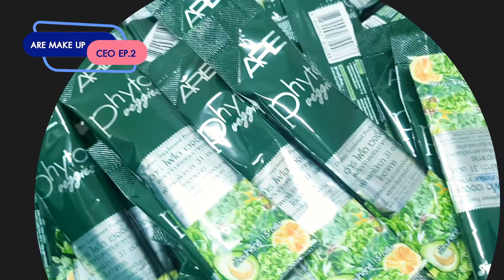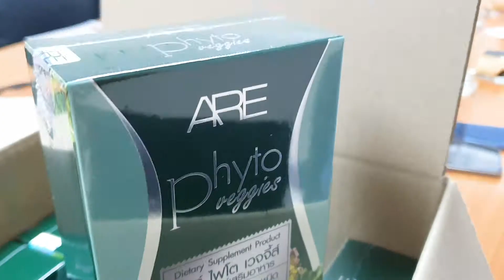[CC ENG] ตามติดชีวิต CEO EP.2 มาแล้วจ้าา โปรเจคที่ซุ่มทำมาเป็นปี แอบกระซิบว่าดีมากกก : I Aremakeup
รอบนี้เจ้พาบุกโรงงาน เป็นโปรเจคที่สุ่มทำมาเป็นปี บอกเลยว่าชีวิต ceo ไม่ได้หยุดเลยทุกคนน
ฝากติดตามกันด้วยน้า ARE - อาร์ คลับคนรักสุขภาพ
แอบกระซิบว่าดีมากกก

อีก 1 ช่องทางในการติดตามจ้า